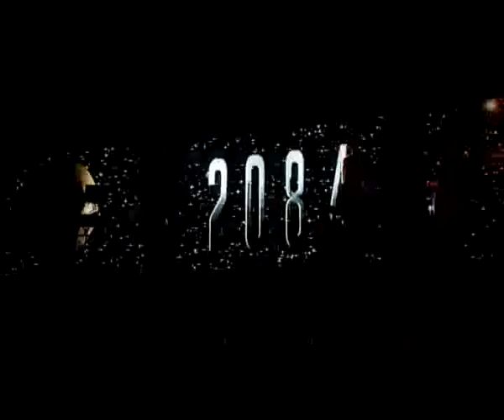Közel-kép - 2013.07.05. - Interjú Ákossal és a Csík zenekarral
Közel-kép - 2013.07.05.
- Interjú Ákossal és a Csík zenekarral